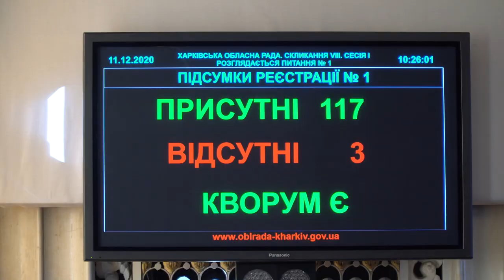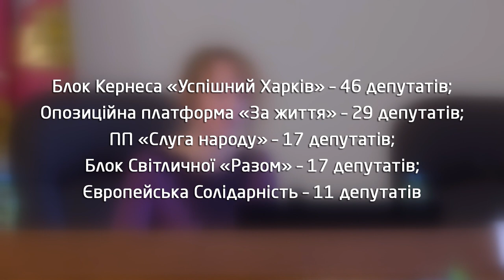Перша сесія Харківської обласної ради VIII скликання